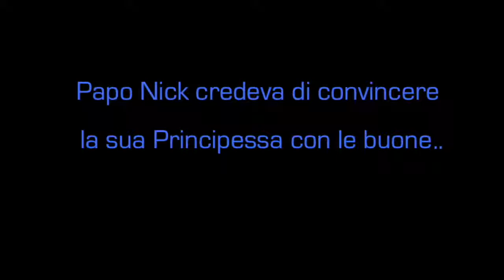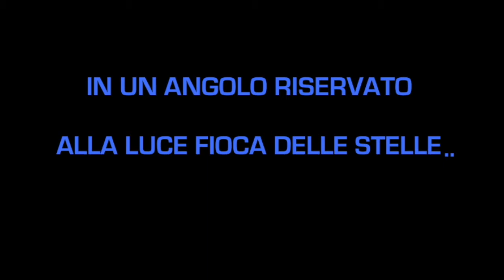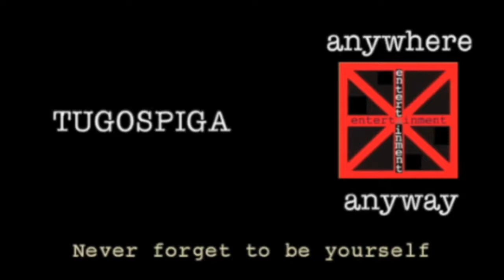Robby & Nick D day before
Al ristorante "Il Ritrovo d'Abruzzo" di Civitella Casanova (PE) Roberta e Nicola hanno festeggiato con Amici e Parenti l'anteprima del loro matrimonio